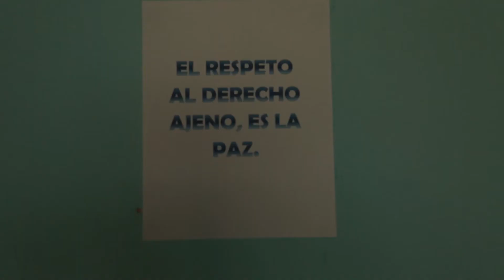El Palmar - Entrelazando 2015 I Unidad para las Víctimas